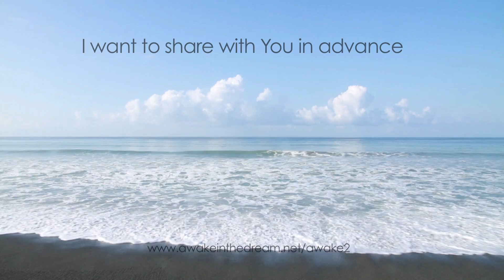Awake 2 Bonus Diana Richardson about the magnetism of the body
In this interview, that was shot for the upcoming movie "Awake In Your Life", Diana Richardson talks about the magnetism of the body and the different magnetic poles of the male and female body and how we can create a loop of energy in sexuality.